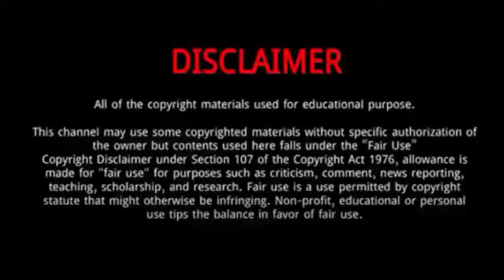Eric Garcia || 5 Things Need To Know About Eric Garcia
Eric García is a Spanish professional footballer who plays for English Premier League club Manchester City and the Spain national team.
He was born on January 9, 2001 in Barcelona, Catalonia.
He plays as a centre back or right back.
García moved from FC Barcelona at the age of 17 to Manchester City.